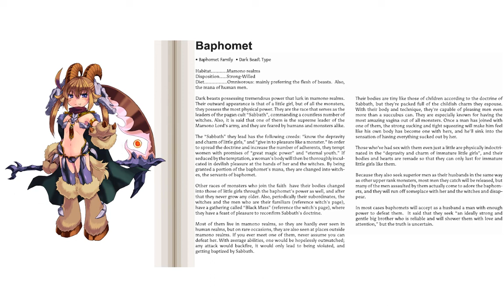MGE: Baphomet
I hear Jeffery Epstein was a part of this cult and that he did not kill himself.